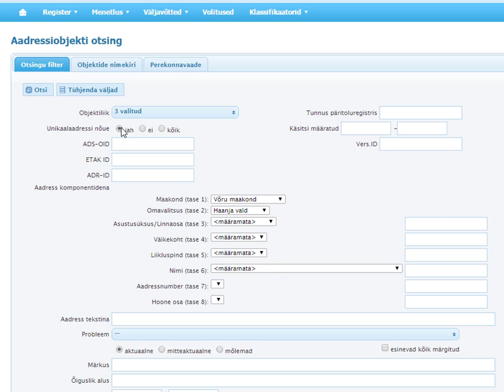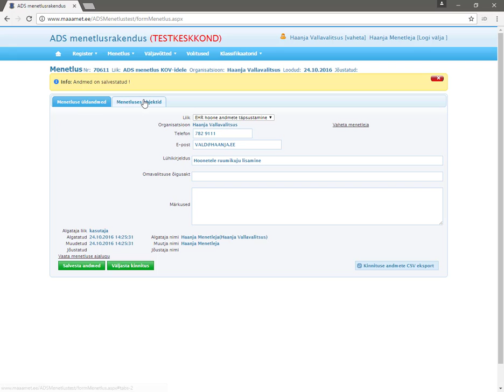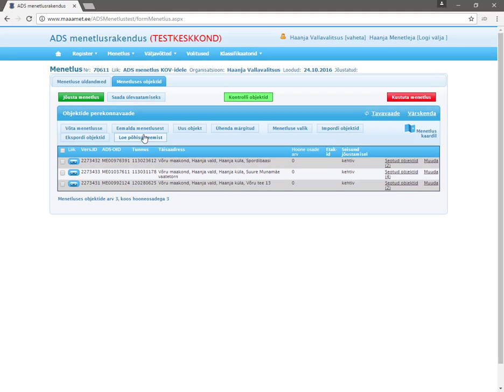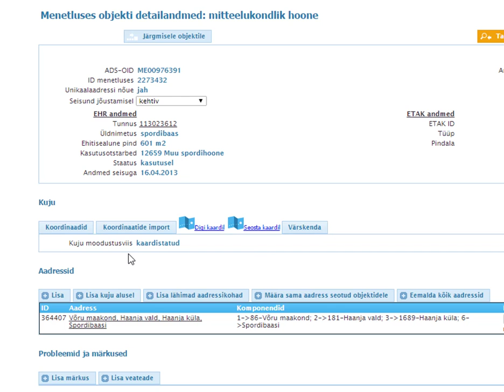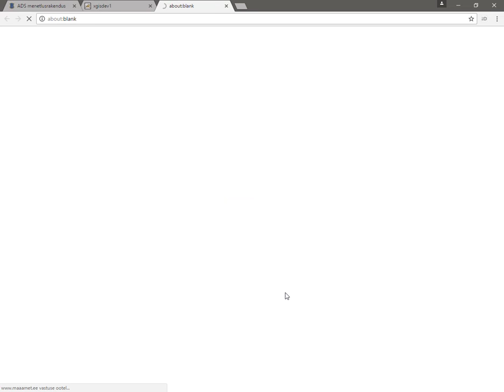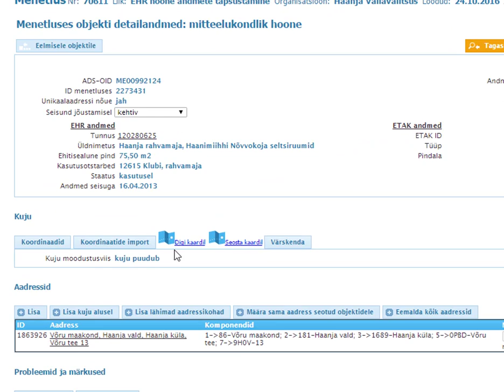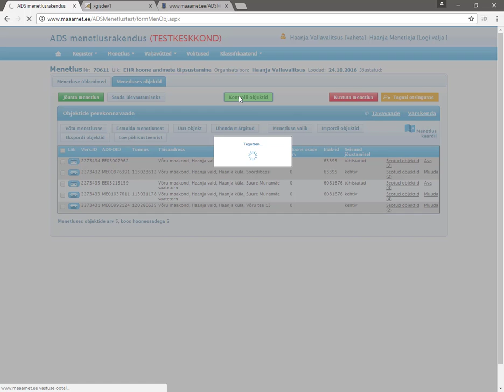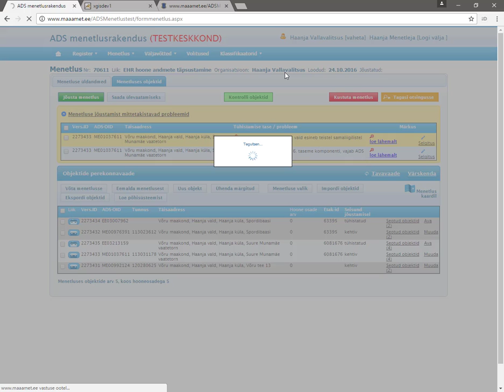Video 5 - EHR hoonele ruumikuju lisamine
Aadressiandmete süsteemi menetlusrakendus - EHR hoonele ruumikuju lisamine